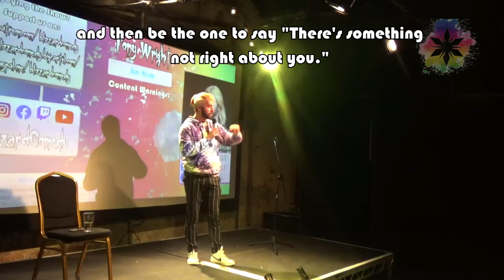Tony Wright || Blizzard Comedy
Tony Wright talks about having a name that doesn't match his face, and the encounters it ensues.

Support us
Music used at the end:
Desperate Measures by The Human Project
Used with permission from the artists.